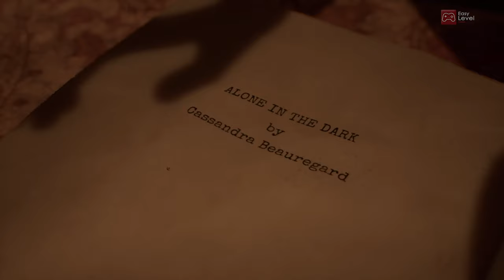Alone in the Dark - Prólogo "Grace in the Dark" II Sub. Español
Estamos en el sur profundo de los años 20, y el tío de Emily Hartwood ha desaparecido. La joven se embarca junto al investigador privado Edward Carnby en un viaje a la mansión Derceto, un hogar para enfermos mentales sobre el que se cierne algo misterioso. Se encontrará con extraños residentes, reinos de pesadilla, monstruos peligrosos y, en última instancia, descubrirá una trama de intensa maldad.

¡Sígueme!